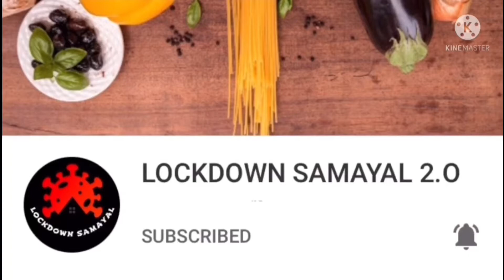Egg Pepper Masala/Recipe in Tamil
In this video we will see how to make easy  and quick egg pepper masala in tamil.
Kindly try this recipie at home and enjoy the food@lockdownsamayalwithjevina